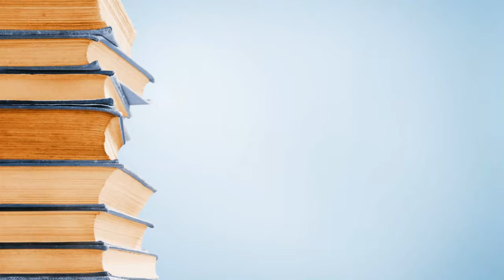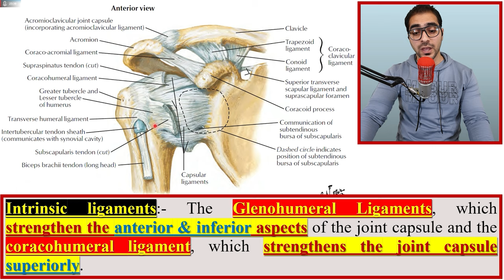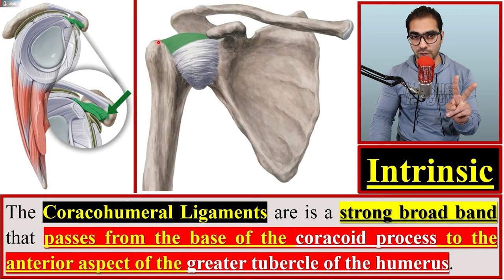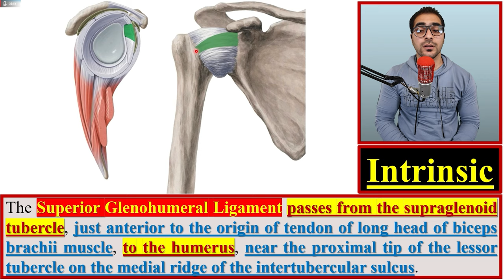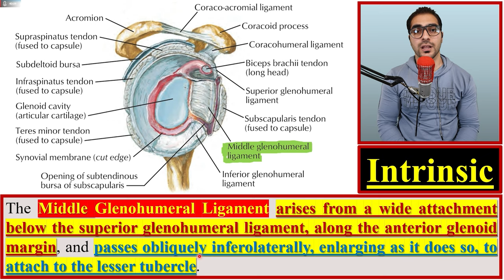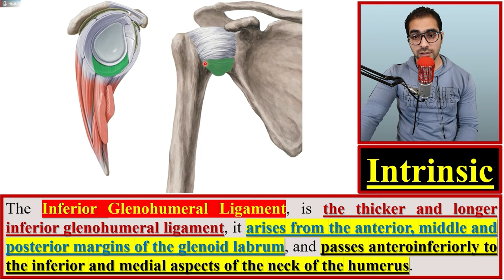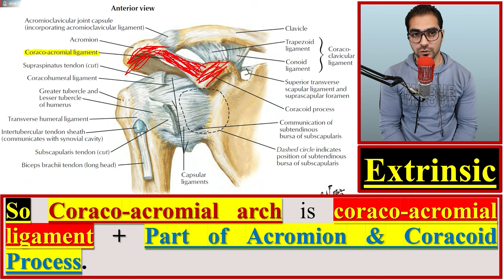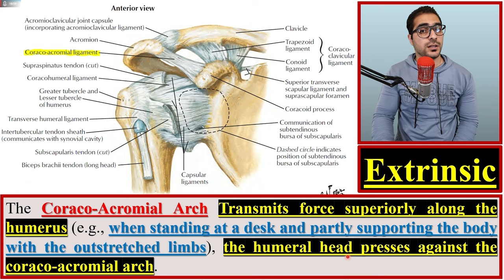62. Shoulder Joint (2/5) || Upper Limb Joints (5/15) || كلية الطب - مادة التشريح || (M1---) || [64]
1. Upper Limb Boundaries & Upper Limb Bones.
2. Introduction to the soft tissues of Upper Limb & Proximal Upper Limb Muscles.
3. The Axilla.
4. The Arm.
5. The Forearm.
6. The Hand.
7. The Joints of Upper Limb.
8. Questions, Problems, Cases & The USMLE Questions.

(الكتب، المصادر والمحاضرات - PDF Files)
رابط تحميل الملف في الفيديو (Telegram):-

(Topics - أوقات المواضيع)
Introduction; 00:00
The Beginning of the Lecture; 1:08
Intrinsic & Extrinsic Ligaments of Shoulder Joint; 1:15
Intrinsic Ligaments of Shoulder Joint; 5:19
Coraco-Humeral Ligament of Shoulder Joint; 5:21
Glenohumeral Ligaments of Shoulder Joint; 8:36
    - Superior Glenohumeral Ligament of Shoulder Joint; 10:20
    - Middle Glenohumeral Ligament of Shoulder Joint; 15:04
    - Inferior Glenohumeral Ligament of Shoulder Joint; 17:52
Extrinsic Ligaments of Shoulder Joint; 19:44
    - Transverse Humeral Ligament of Shoulder Joint; 19:47
    - Coraco-Acromial Arch of Shoulder Joint; 22:17
(Other social accounts - حساباتي)
(The Main Telegram Channel) قناة التلجرام الرئيسية:-